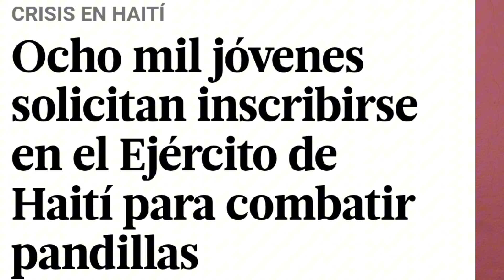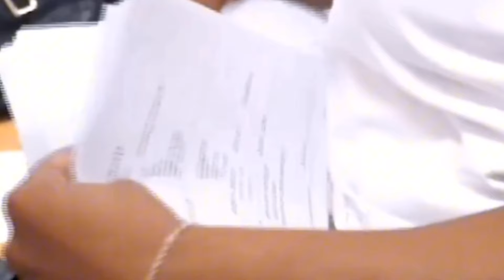INSCRIBEN MÁS DE 8,000 NUEVOS POLICIAS PARA COMBATIR BANDAS HAITIANAS.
Saludo. en este momento led informamos de cuntos tuevos policoas formaran en haiti para combatir bandas. tentran resultados positivos? mira el comentario.